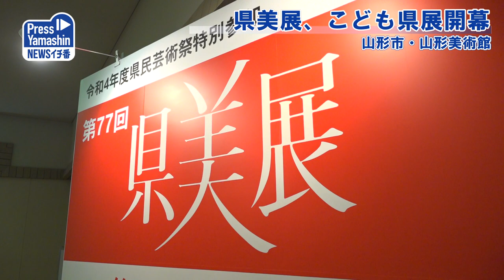県美展、こども県展開幕 山形市・山形美術館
第77回県総合美術展（県美展）と第64回県こども絵画展（こども県展）が3日、山形市の山形美術館で開幕した。訪れた人は、思い出や心情を豊かな感性で表現した子どもたちの絵や、幅広い年代による独創性あふれる力作をじっくりと眺めていた。